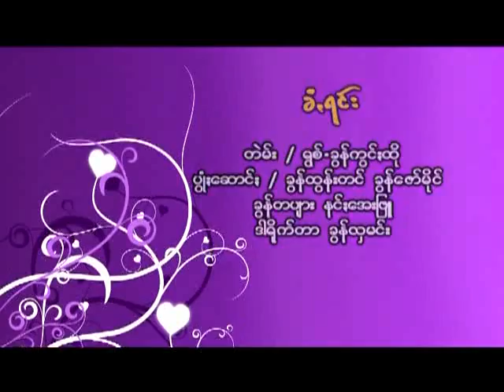Pa Oh song :ခံရင္း - ခြန္ကြင္းထုိ : Khum Ring : PM(official MV)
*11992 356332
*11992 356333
Pa Oh song  :Khum Ring (คัม ริง )
ขับร้องโดย  Khun KwangTho(ขุ่น กวาง โท)
คำร้อง/ทำนอง เรียบเรียงโดย ดาวน์โหลดเพลง กด*888 หรือ 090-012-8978,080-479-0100